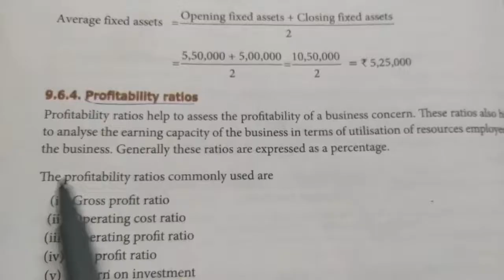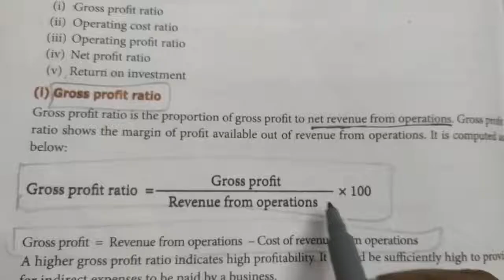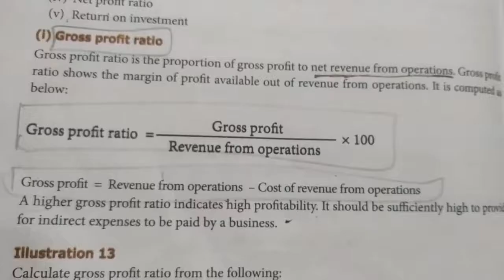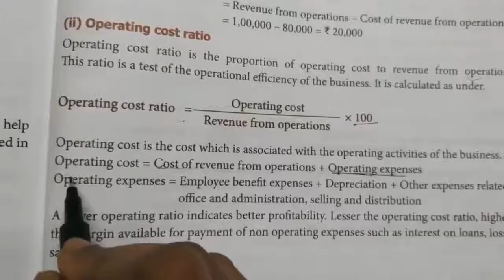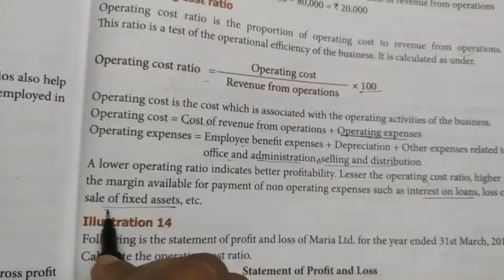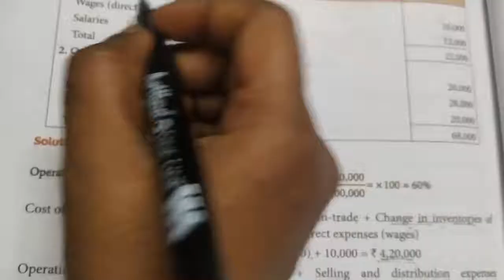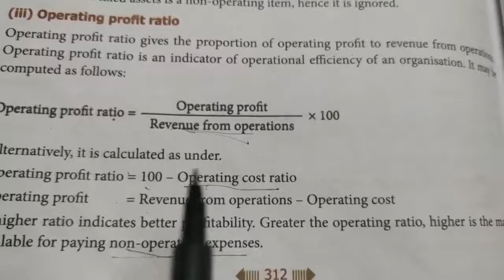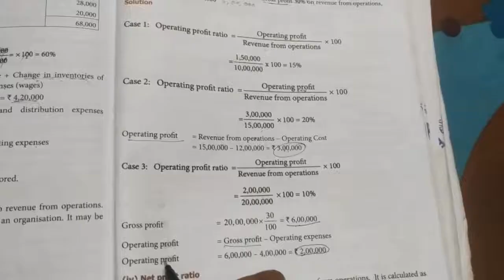12th Accountancy chapter9(Illustration 13to 15)